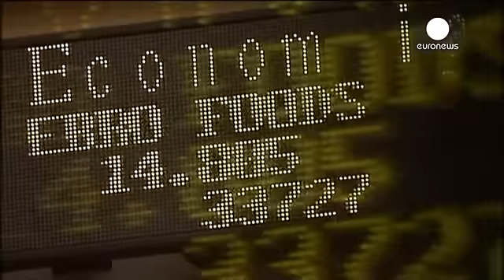ورشکستگی شرکت «ابنگوا» فعال در بخش انرژی تجدیدپذیر - economy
شرکت اسپانیایی ابنگوا فعال در بخش انرژی تجدیدپذیر اعلان ورشکستگی کرده و با طلبکاران خود وارد مذاکره شده است.

پس از آنکه کمپانی اسپانیایی «خستام» پروژه سرمایه گذاری در این شرکت را متوقف کرد، ابنگوا از عدم توانایی خود برای بازپرداخت بدهی ها که به رقم شش و نیم میلیارد یورو می رسد خبر داد.

براساس پروژه سرمایه گذاری شرکت خستام، این شرکت در نظر داشت ۲۸ درصد سهام ابنگوا را تملک کند. درآمد ناشی از این سرمایه گذاری برای ابنگوا ۳۵۰ میلیون یورو برآورد شده است.…